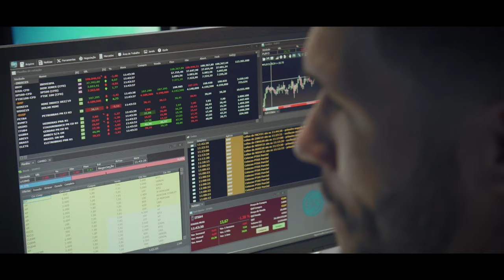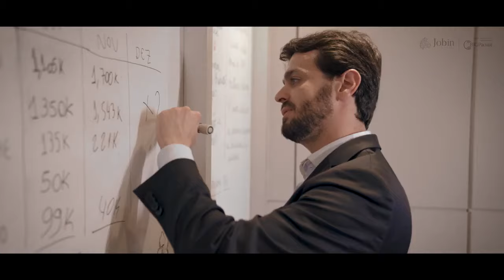Jobin Investimentos Agente Autônomo BTG Pactual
A Jobin Investimentos é uma empresa de agentes autônomos com experiência de mais de 15 anos no mercado financeiro, especializados em atender o público wealth management. Entre em contato conosco e disponha de um serviço exclusivo e personalizado.